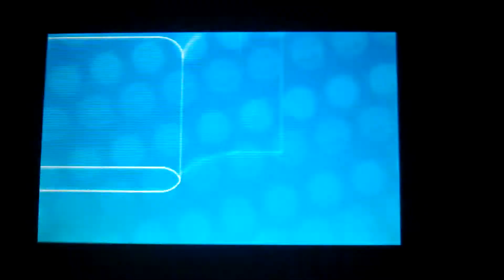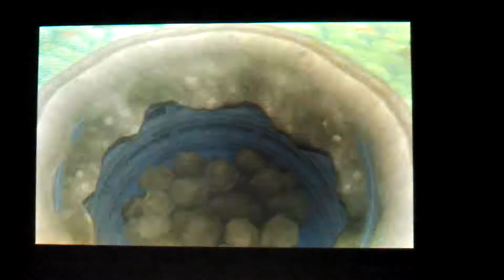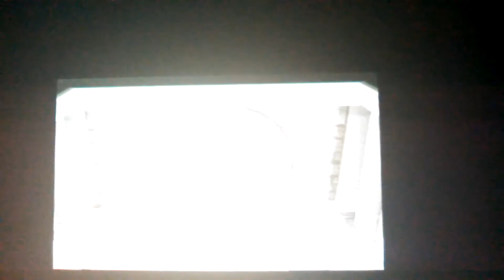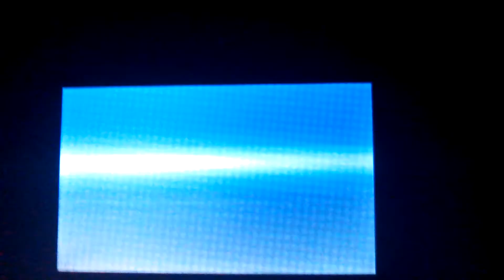Let's Play Pokémon X #22 1/2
We Finally Eradicate Team flare and Defeat Lysandre once and For All!!
And we r all now back on track&happily continuing on through our Journey :)